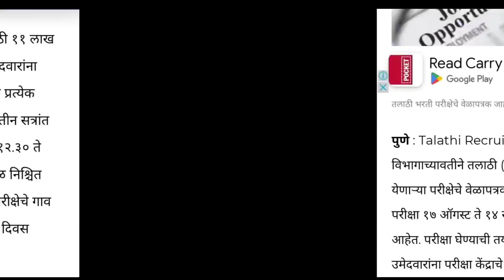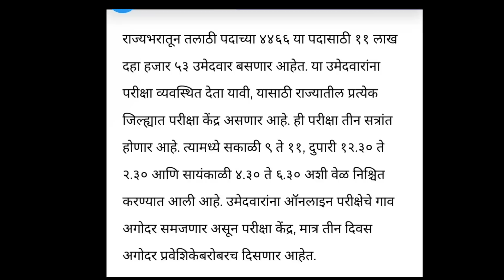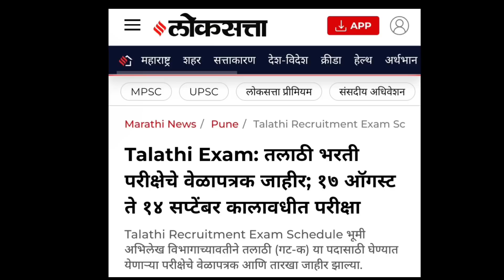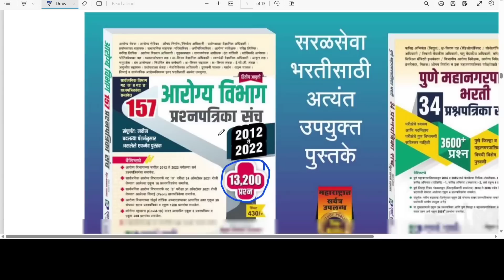Talathi exam date| तलाठी परिक्षा तारखा | ऑगस्ट ते सप्टेंबर मध्ये परिक्षा| Talathi Bharti hall ticket